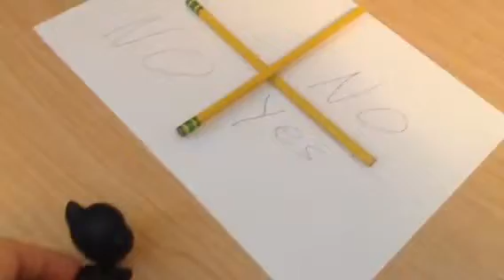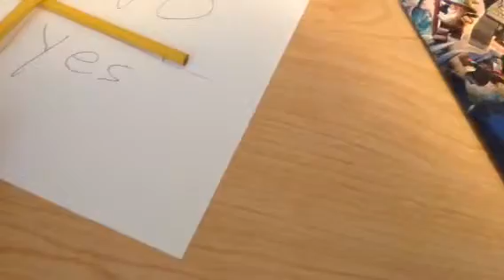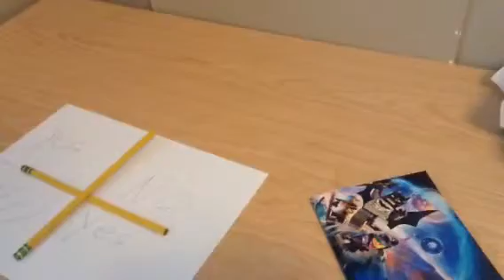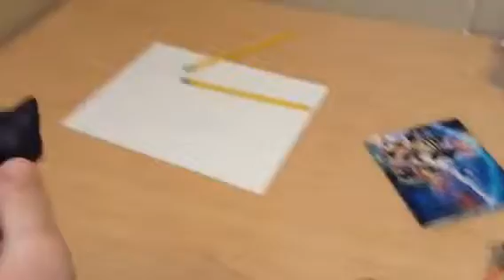Charlie Charlie is FAKE!!!